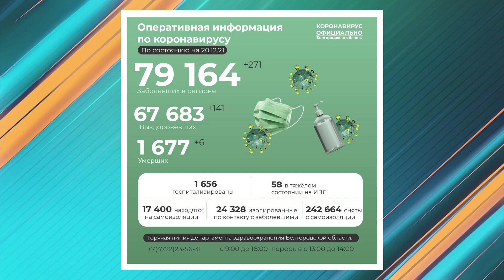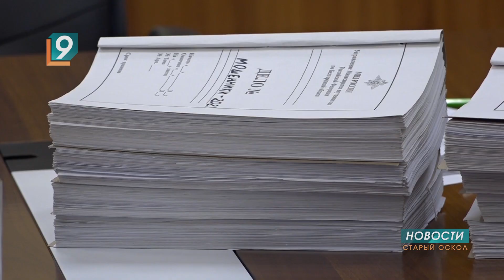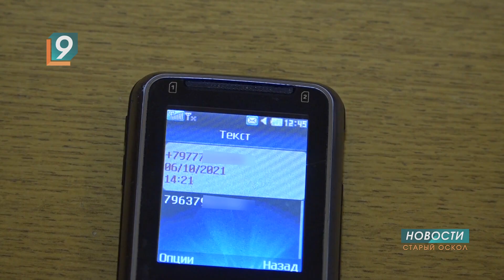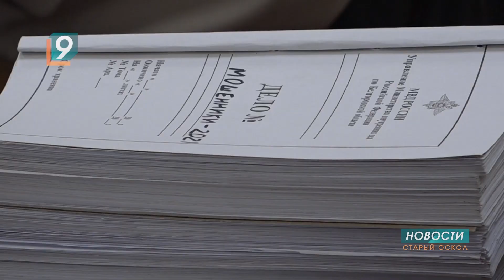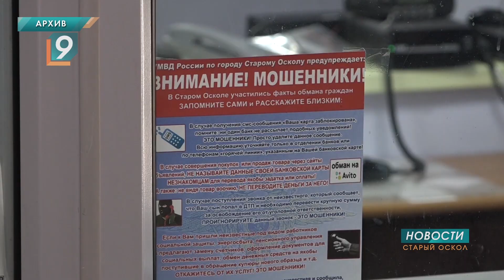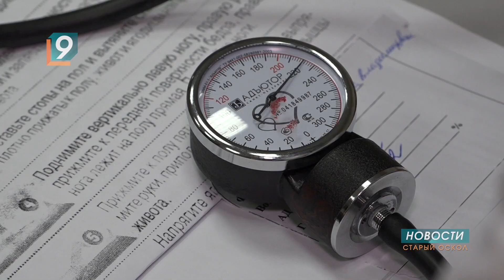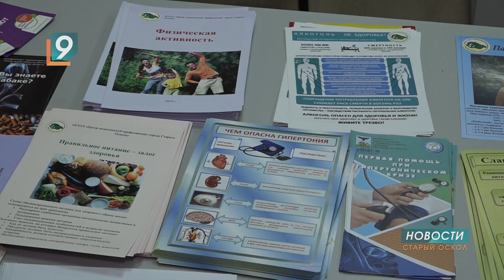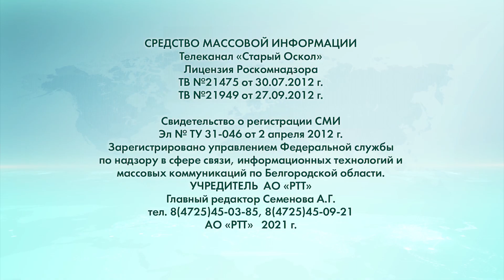Новости Старого Оскола от 20 декабря 2021 года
В Белгородской области не будут продлевать систему QR–кодов для посещения общественных мест

Почти 1 600 старооскольцев лечатся в данный момент от коронавируса

Более 100 миллионов рублей отдали старооскольцы кибер-преступникам с начала года

Староосколец обвиняется в убийстве

Бесплатно, без очереди и без посещения больницы

Ваня летит в Сент-Луис, штат Миссури. На операцию

"Виктория" "Звездочек" и "Мармеладок"

Прогноз погоды